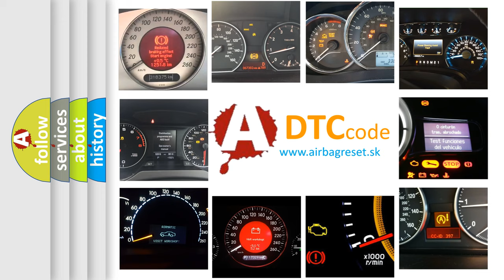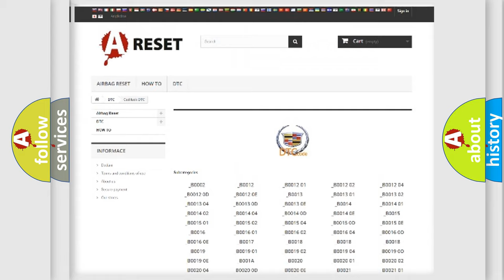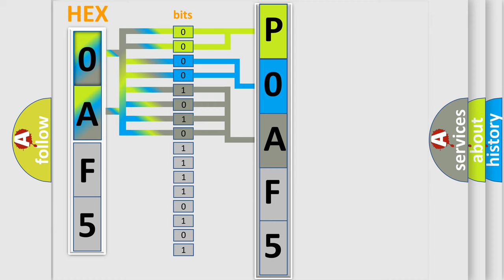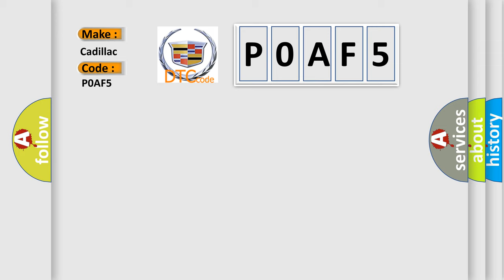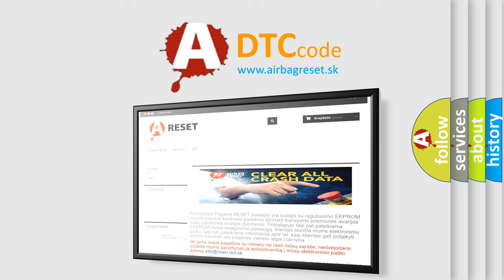DTC cadillac P0AF5 Short Explanation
Contents:
0:21 Basic DTC analysis according to OBD2 protocol standard.
1:48 Insight into programming
2:58 A diagnostically understandable description of the Diagnostic Trouble Code
3:05 Basic error definition

Make:
Cadillac
Code:
P0AF5
Definition:
Drive Motor Inverter Temperature Sensor 2 Circuit High Voltage
Description:
P0AF0, P0AF5, P0BD4, P0BD9, P0BDE, and P0BE3 The ignition is ON. Motor temperature is greater than -40°C (-40°F). If motor temperature is less than -40°C (-40°F) at Ignition ON, the drive motor must operate at greater than 20 N·m (14.75 lb ft) for a cumulative time of 1.5 minutes before the DTC will run.
Cause:
P0AF0, P0AF5, P0BD4, P0BD9, P0BDE, and P0BE3
The inverter phase temperature sensor is less than -40°C (-40°F) for 3 seconds.